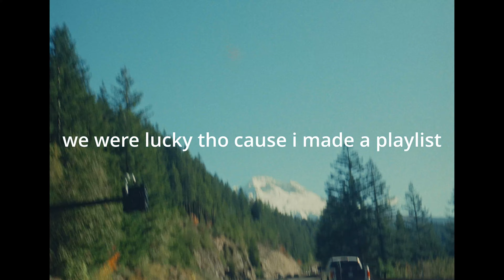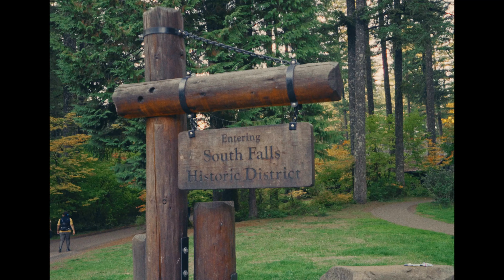You're isolating yourself.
Thank you to everyone that made this trip what it was

Also here are some of my LUTS and stuff if you'd like to support me there as well.

Main camera
Second Camera
My Cinema Lens
Main Lens
My wireless mic
Drone I use
Desk mic for Voice Overs
Lighting for your face
My tube light
Camera Light
My desktop monitor
Editing SSD
Video monitor
Gimbal I use